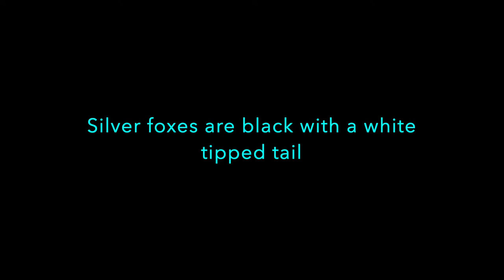Silver fox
Saw this limping silver fox (black variety) on Ling Rd in Scarborough. Sun had already set - so it's fairly dark.